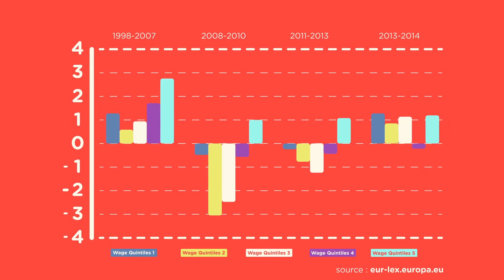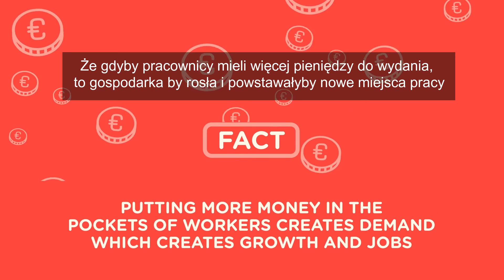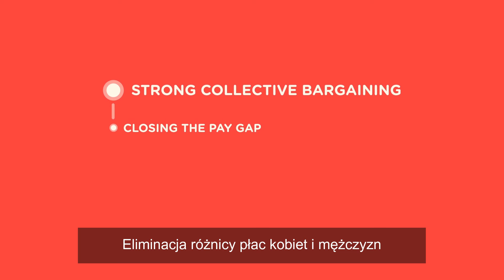Europa potrzebuje wzrostu płac